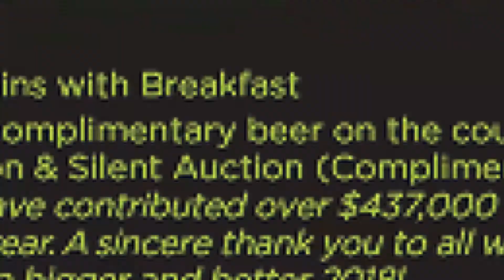Best of Local Things to Do This Week - October 8 to 14, 2018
Got 3 minutes? Here's a few of our favorite things to do this week plus what's on the radar for the Lake Houston and Greater East Montgomery County area including Kingwood, New Caney, Splendora, Atascocita, Porter and Humble.